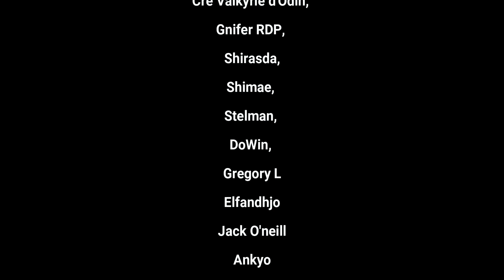089-On part pour le grand NORD et on oublie tout Minecraft 1.18, 1 jour 1 épisode en Hardcore